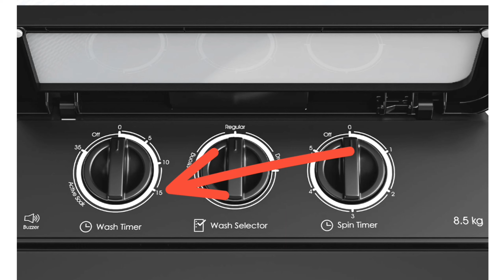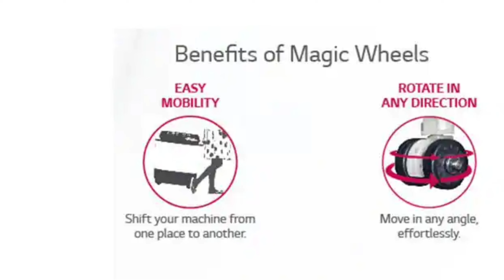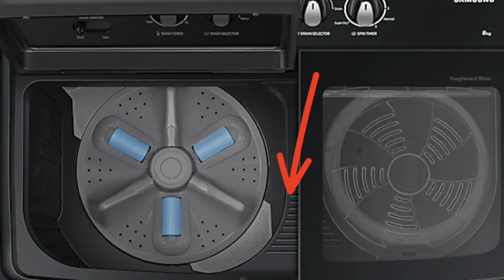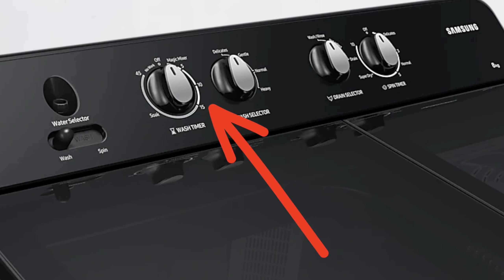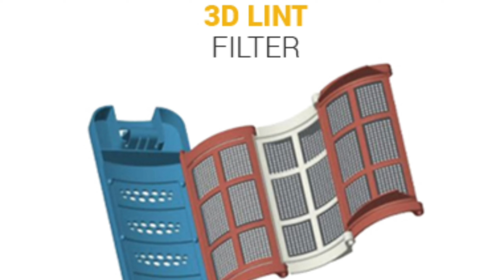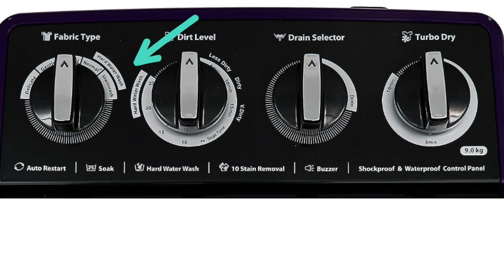Top 5 best semi automatic washing machines in India 2023#washing#machine#latest#price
voltas, Godrej, L.g, Samsung, whirlpool, washing machine purchase link👇

कृपया अगर आप इनमे से कोई भी वाशिंग मशीन परचेज करने की सोच रहे  हैं तो आप मेरे द्वारा दिए गए लिंक से ही वाशिंग मशीन परचेज करें वाशिंग मशीन का प्राइस वही रहता है उसमें  कुछ भी चेंज नहीं होता है।

Note:- 22/08/2023 यह वीडियो बनाई गई है उस समय इन सभी वाशिंग मशीन का प्राइस वही था जो वीडियो में बताया गया है पर हो सकता है कुछ समय बाद वाशिंग मशीन के प्राइस में थोड़ा बहुत चेंज हो धन्यवाद।

Voltas Beko 8 Kg 5 Star Semi Automatic Top Load Washing Machine (WTT80DBLG, Sky Blue

Godrej EDGE ULTIMA 8 Kg 5 star Semi-Automatic Top Loading Washing Machine (WSEDGE ULTS 80 5.0 DB2M CSGR, Crystal Grey, Stainless Steel Wash and Spin Drum

Godrej 8 Kg Semi Automatic Top Loading Washing Machine (WSEDGE ULT 80 5.0 DB2M CSBK, Crystal Black)

Godrej EDGE ULTIMA 8 Kg 5 star, With 460 PowerMax wash Motor Semi-Automatic Top Load Boderless Design With Toughened Glass Lid Washing Machine (WSEDGE ULT 80 5.0 DB2M CSRD, Crystal Red)

Samsung 8 kg, 5 star, Hexa Storm Pulsator, Soft Closing Door and Toughened Glass Lid Semi-Automatic Washing Machine (WT80B3560GY/TL, LIGHT GRAY)

Samsung 9.0 5 star Semi Automatic Washing Machine (WT90B3560GB/TL,DARK GRAY)

LG 8.5 Kg 5 Star Wind Jet Dry Rat Away Technology Semi-Automatic Top Loading Washing Machine (P8535SKMZ, Roller Jet Pulsator, Collar Scrubber, Middle Black)

Whirlpool 9 Kg Semi-Automatic Top Loading Washing Machine (ACE XL 9.0, Royal Purple, 3D Scrub Technology)

Whirlpool 9 Kg Semi-Automatic Top Loading Washing Machine (ACE XL 9,0, Coral Red, 3D Scrub Technology)

voltas other semi automatic washing machine purchase link👇👇👇

Voltas Beko 7Kg Semi Automatic Top Loading Washing Machine (WTT70DLIM,Burgundy)

Voltas Beko 8 kg Semi-Automatic Top Loading Washing Machine, 2 Casette Filter (WTT80DBLT, Sky Blue)

Godrej other washing machine purchase link👇👇👇
Godrej 8 Kg 5 Star Wash Upto 8 King Size Bedsheets Semi-Automatic Top Load Washing Machine with Rust-proof Poly Propelene Body(WSEDGE CLS 80 5.0 PN2 M WNRD, Wine Red)

Lg other washing machine purchase link👇👇👇

LG 7 Kg 5 Star Semi-Automatic Top Loading Washing Machine (P7020NGAZ, Dark Gray, Wind Jet Dry)

LG 7.5 Kg 5 Star Wind Jet Dry Semi-Automatic Top Loading Washing Machine (P7525SPAZ, Roller Jet Pulsator, Collar Scrubber, Purple)

LG 8 Kg 5 Star Wind Jet Dry Rat Away Technology Semi-Automatic Top Loading Washing Machine (P8030SRAZ, Roller Jet Pulsator, Collar Scrubber, Lint Collector, Burgundy)

LG 8.5 Kg 5 Star Wind Jet Dry Rat Away Technology Semi-Automatic Top Loading Washing Machine (P8535SPMZ, Roller Jet Pulsator, Collar Scrubber, 3 + 1 Wash Programs, Purple)

LG 10 Kg 5 Star Wind Jet Dry Rat Away Technology Semi-Automatic Top Loading Washing Machine (P1050SRAZ, Roller Jet Pulsator, Collar Scrubber, Punch + 3, Burgundy)

Samsung other washing machine purchase link👇👇👇

Samsung 6.5 Kg Semi-Automatic Top Loading Washing Machine (WT65R2000HL/TL, Light Grey, Double storm technology)

Samsung 7.5 5 star Semi Automatic Washing Machine (WT75B3200GG/TL,LIGHT GRAY)

Samsung 8.5 5 star Semi Automatic Washing Machine (WT85B4200LL/TL,LIGHT GRAY)

Samsung 9.5 kg, 5 Star, Semi-Automatic Washing Machine (WT95A4260GD/TL, Air Turbo Drying, Dark Gray)

Samsung 11.5 Kg Semi-Automatic Top Loading Washing Machine (WT11A4600LL/TL, Light Gray,Air Turbo Technology)

Whirlpool other washing machine purchase link 👇👇👇

Whirlpool 7.5 Kg 5 Star Semi-Automatic Top Loading Washing Machine (Ace 7.5 Supreme Pro, 5YR Motor Warranty

Whirlpool 8 KG 5 Star, Supersoak Technology Semi Automatic Top Load Washing Machine (ACE 8.0 SUP SOAK, Coral Purple

Whirlpool 11Kg Semi-Automatic Top Loading Washing Machine (Ace XL 11, Graphite Grey (10YR)

best 5 semi automatic washing machine in india 2023
washing machine best 3 semi automatic washing machine
Samsung 7.5 kg semi automatic washing machine best semi automatic washing machine,best washing machine#best semi automatic washing machine in india,best semi automatic washing machine under 15000,washing machine#